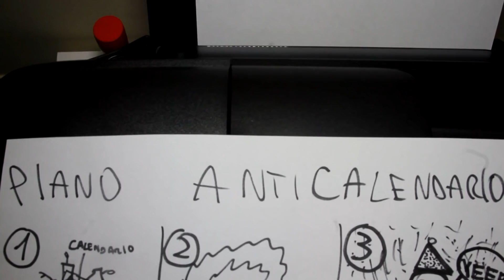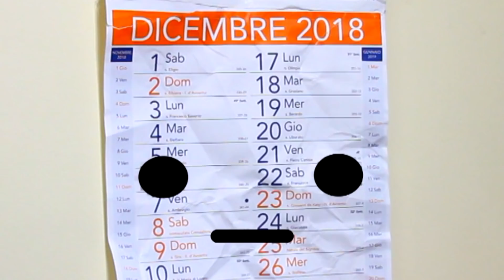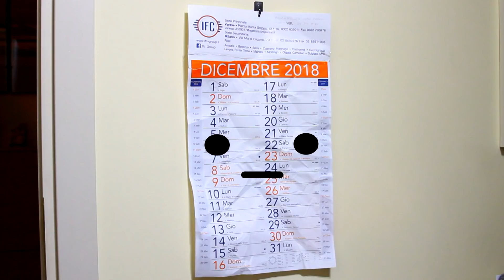IL CALENDARIO DOPO CAPODANNO